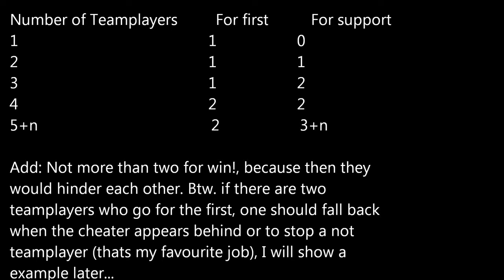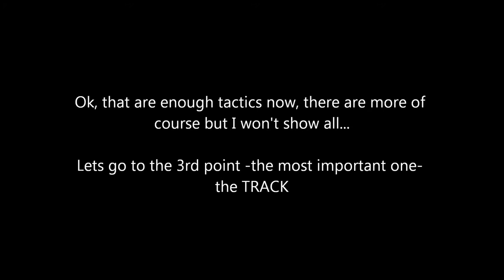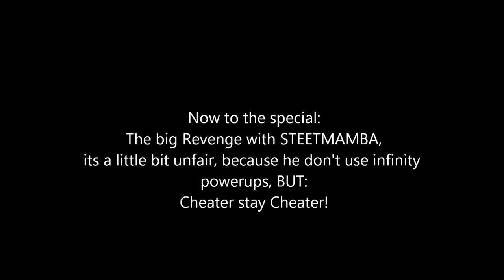Blur(PC) - Cheater Montage #2 - Special: How to fight against cheater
To fight against cheaters more effective, I think it would be a good act to create this video, pls comment my tactics and opinions and name more of them. Big thx to all players who fight with me, especially to oatrr888g how help me to translate the Scrambler-Mod (I have the German version), so if you read 'this Mod' or the 'harrasing-attack-mod' (lol, this said google^^) the Scrambler-Mod is meant.

Content:
1. Teamtactics
 -If you are alone
 -With a 3person Team
2.Fight-tactics
 -Push the cheater of the road
 -The Scrambler-Mod
3.Road choice
4.Barcelona El carmen heights - Class A - 4person Team
5. Special: Gangbanging STEETMAMBA